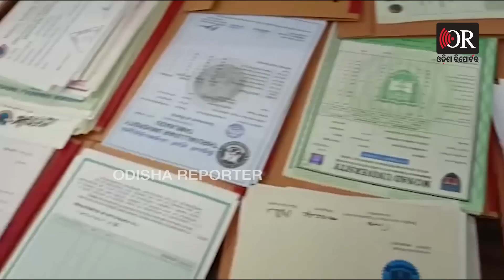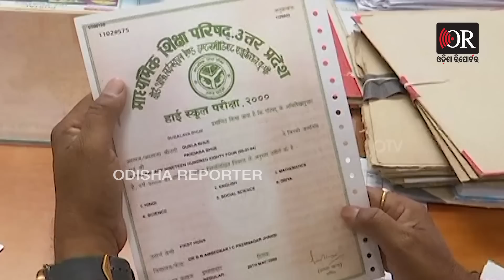ନକଲି ସାର୍ଟିଫିକେଟ ତାଲିକାରେ ଦୁର୍ଦ୍ଦାନ୍ତ ଅପରାଧୀ || Fake Certificate Racket In Odisha ||Odisha Reporter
ଅସଲି ଭଳି ଲାଗୁଥିବା ଏସବୁ ହେଉଛି ନକଲି । ମାଧ୍ୟମିକ ଶିକ୍ଷା ପରିଷଦ, ଉତ୍ତରପ୍ରଦେଶର ଏହି ସାର୍ଟିଫିକେଟ ଓ ମାର୍କସିଟରେ ଅଛି ବବଲୁ ମହାନନ୍ଦ ନାଁ। ବବଲୁ ମହାନନ୍ଦ ନାଁରେ ବଲାଙ୍ଗିର ଜିଲ୍ଳାର ବିଭିନ୍ନ ଥାନାରେ ରହିଛି ସଂଗୀନ ମାମଲା । ଗତ କିଛି ଦିନ ତଳେ, ଶାସ୍ତ୍ରୀନଗରର ଦୀପ ଦଂପତ୍ତିଙ୍କୁ ସ୍ପଷ୍ଟ ଦିବାଲୋକରେ ମରଣାନ୍ତକ ଆକ୍ରମଣ କରିଥିଲା ବବଲୁ ମହାନନ୍ଦ ।